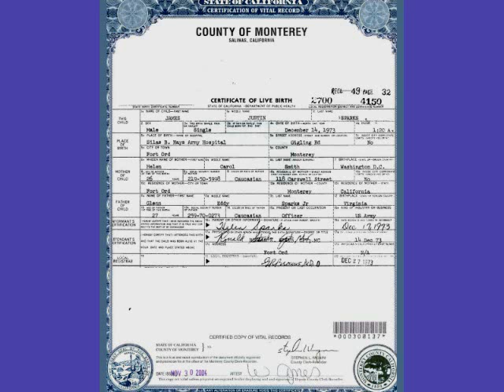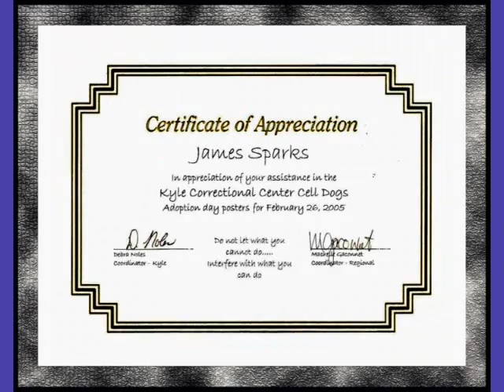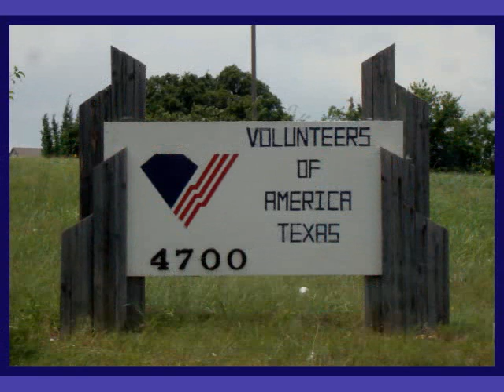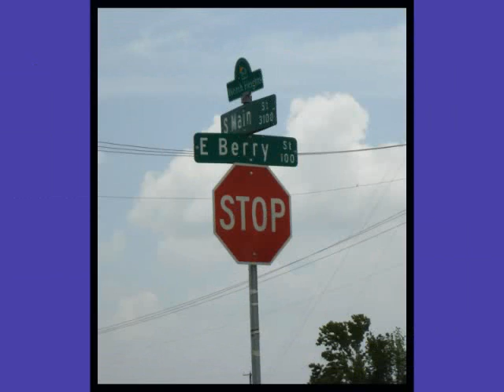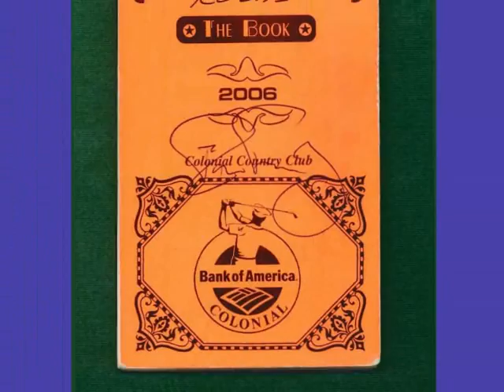Sweet Baby James